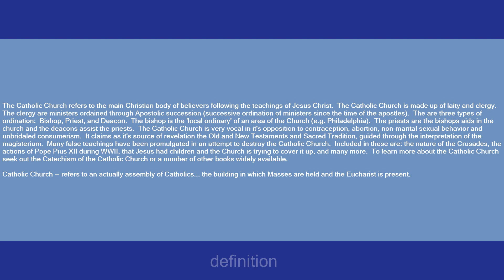catholic church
Slang flashcards: